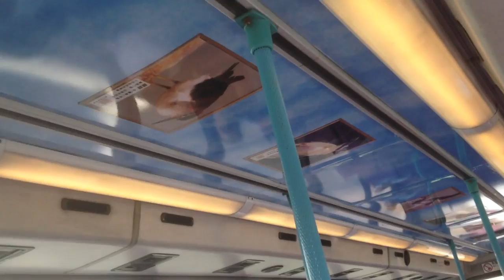Interesting ceiling decor in a double decker bus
It has all these different birds and their info. Dunno what's the deal with that, maybe the company just thought it looked cool.